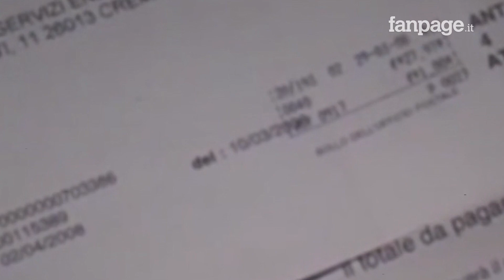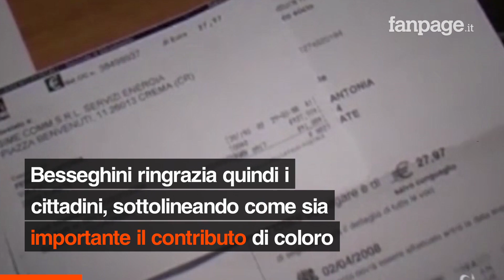Coronavirus, calano le bollette di Aprile: -18,3% per l'elettricità e del -13,5% per il gas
Da aprile le bollette di elettricità e gas saranno più basse del solito Ad annunciarlo è Arera, l'Autorità di Regolazione per Energia Reti e Ambiente. Le riduzioni saranno del 18,3% per quanto riguarda l'elettricità, e del 13,5% per il gas "Le perduranti basse quotazioni delle materie prime nei mercati all'ingrosso, legate ad una decisa riduzione dei consumi anche a causa dell'emergenza Covid-19, e una sostanziale stabilità nel fabbisogno degli oneri generali portano infatti ad una riduzione del -18,3% per l'elettricità e del -13,5% per il gas" si legge in una nota di Arera.